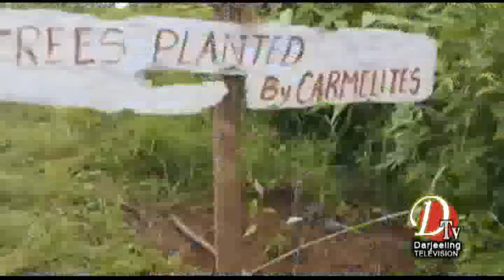महिनाव्यापी पर्यावरण बचाउ भन्ने सन्देश दिदै विभिन्न कार्यक्रम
Dtv Darjeeling Top Stories 17 June 2019 Part 12